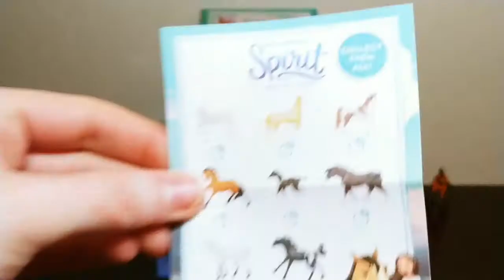Dreamworks Spirit Riding Free Full Box (Part 2) HORSE GIVAWAY!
This is part two of our awesome Spirit Riding Free full box blind box unboxing. It was totally awesome! We love these cute little toys from the Netflix Original.